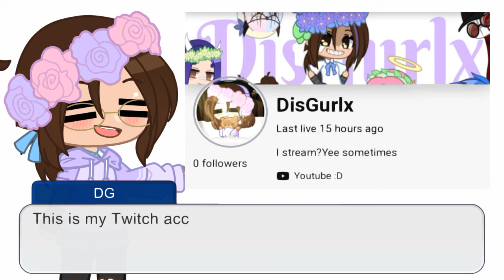I stream?? Read description for more info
i stream but i would likely stream 1x a week, well... sometimes i would actually stream 2x a week soo uhhh ya
Yes a voice reveal on my Twitch :D
i would'nt use my voice for video's tho
just for stream k?